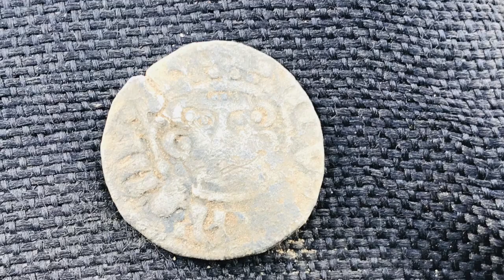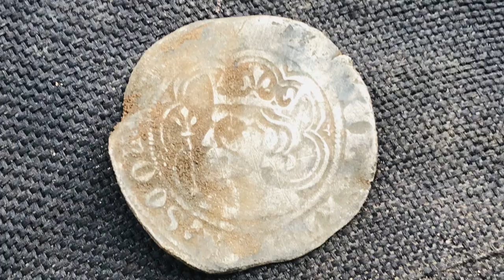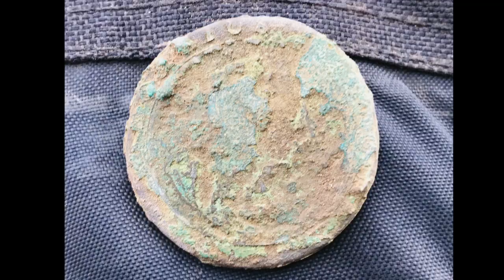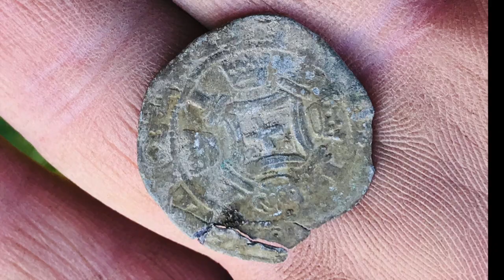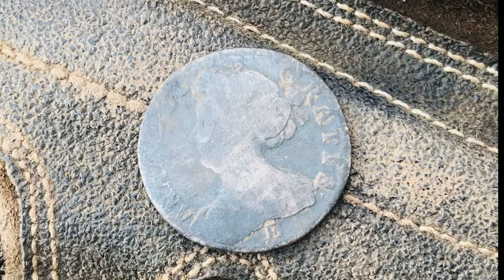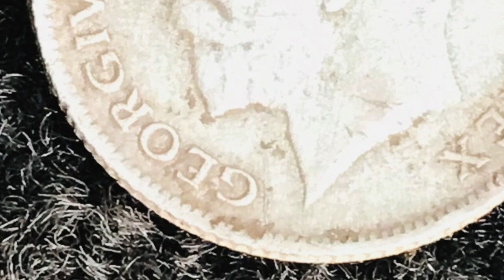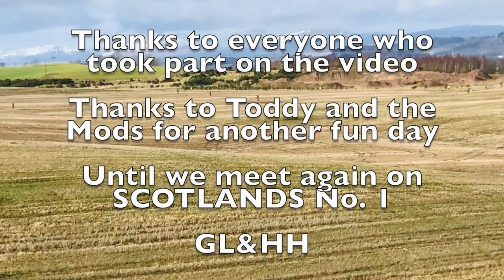Bronze Age & Scottish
Another good day with the lads and lassies of toddy digs